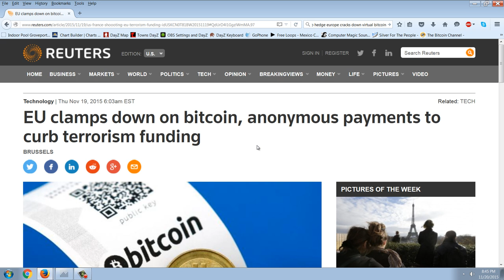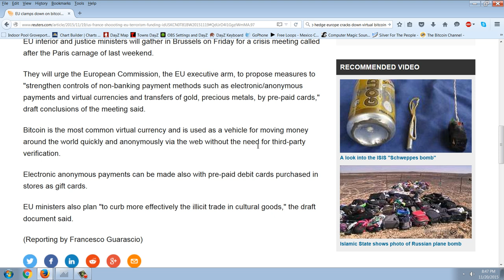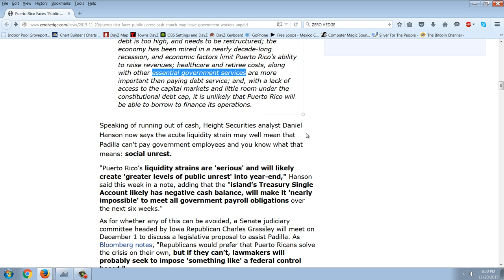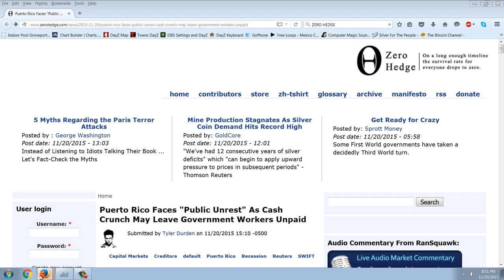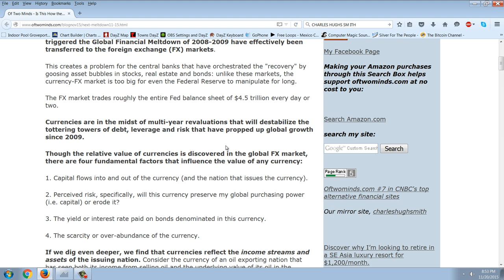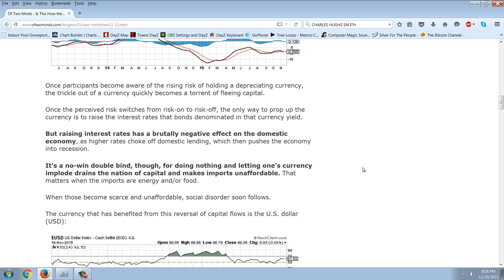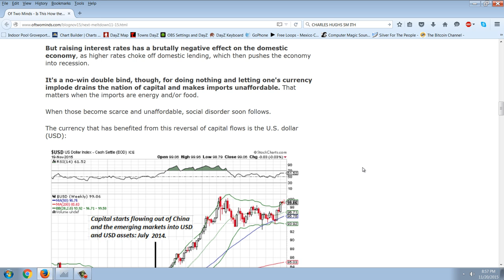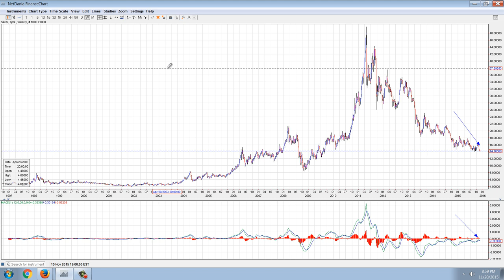Member Update 11/20/15 Sudden Disaster